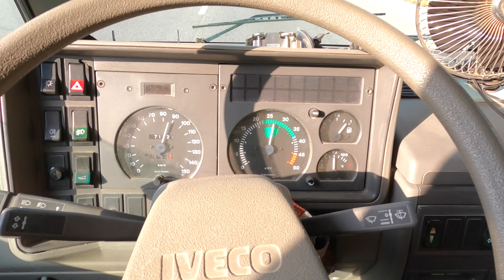ALDILÁ DELLA REALTÁ - ll Museo di Salvador DALI' 🎨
Il nostro viaggio di rientro in Camper in Italia ci ha portato alla scoperta della cittadina catalana di Figueres e del suo museo dedicato ad uno degli artisti surrealisti più influenti del '900...stiamo parlando del museo di Salvador DALì!
Segui il video per scoprirne di più :)

🟢 CHI SIAMO❔
Siamo Daria e Manu, ed insieme ai nostri amati cani Coco e Naia, abbiamo mollato tutto per vivere e viaggiare a bordo del nostro mitico Camper VAS  Motorhome del '94!
Ti porteremo alla scoperta del mondo attraverso i nostri viaggi e ti mostreremo la vera vanlife fatta di tantissime cose entusiamanti ma, a volte, anche di cose meno felici.
Conoscerai la nostra quotidianità e, di tanto in tanto, ti parleremo anche di aspetti tecnici legati alla vita in Camper. 🙂🚌🏜🌼🏖🔧

🟢 Per l'acquisto degli articoli prodotti artigianalmente da Daria, scrivici pure  su:
     - Instagram (@vadoaquelpaese);

🟢 Ricordati di seguirci anche su Instagram dove potrai seguire la nostra vita
     quotidiana a bordo del nostro bolide.